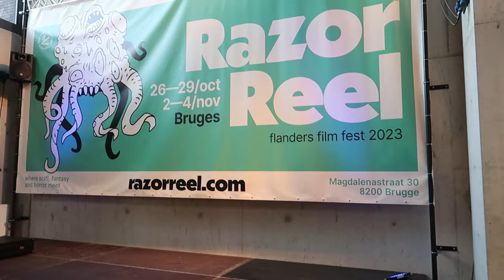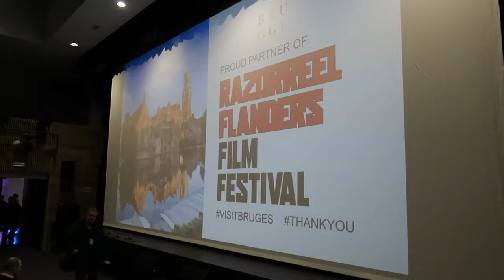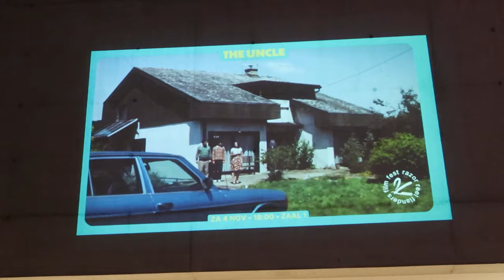#83 RAZOR REEL FLANDERS FILM FESTIVAL 2023 DAG 2!!!